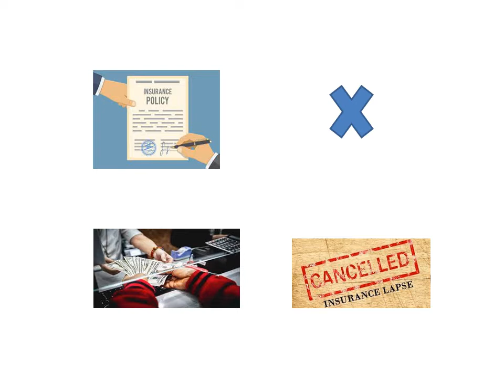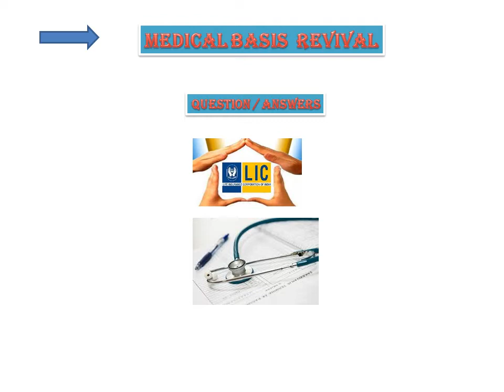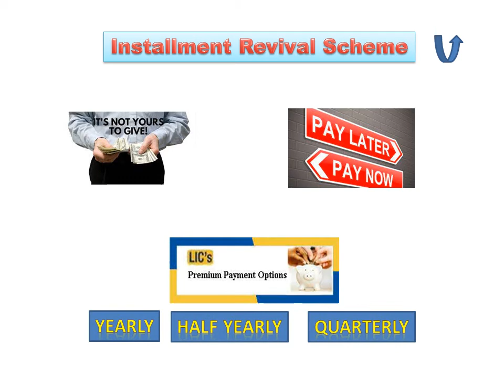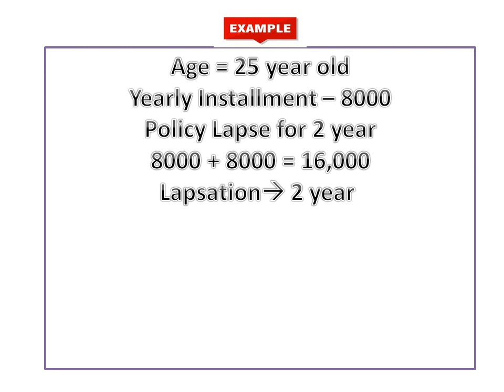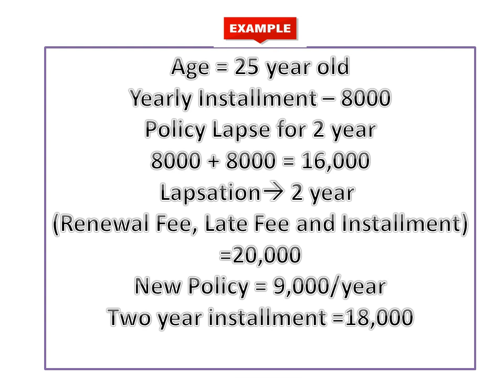पालिसी लैप्स हो गयी क्या करूँ? || प्रीमियम नहीं भर पाया अब पालिसी का क्या होगा? Policy Laps In LIC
Hi
Today`s Content- पालिसी लैप्स हो गयी क्या करूँ? || प्रीमियम नहीं भर पाया अब पालिसी का क्या होगा? Policy Laps In LIC